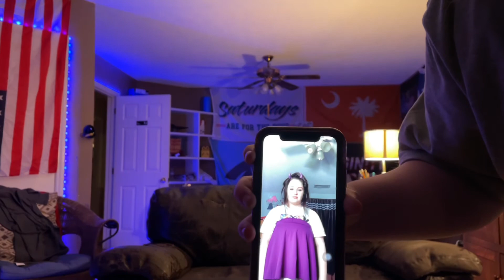Uncut Podcast Episode 13- The Were Sorry Episode